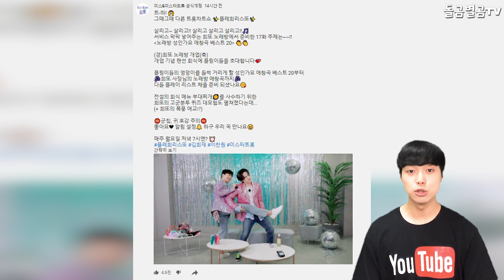【ENG】찬또배기 이찬원, 플레희이스또 이찬원의 노래방 18번은?! 트롯일까 발라드일까!!! Lee Chan Won 돌곰별곰TV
감사합니다.

네이버 파파고 다국어 번역 :

Chan's energy, Lee Chan Won. Play Hee's To Lee Chan Won's karaoke room number 18? Is it a trot or a ballad?

チャントベギ、イチャンウォン プレヒイスト、イチャンウォンの カラオケ18番は？！ トロットなのかバラードなのか！！！

燦多寶貝 李燦源 Plehisto 李燦源的練歌廳18號是？！ 是Trot還是抒情歌！！！